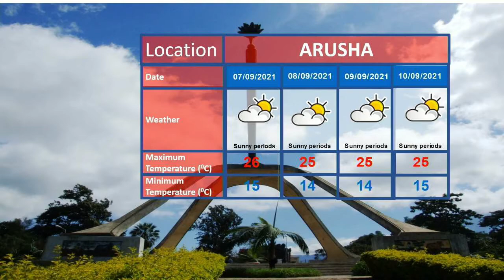WEATHER FORECAST 05/09/2021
Weather forecast for the next 24 hours starting 21:00 tonight 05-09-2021 presented by the weather analyst Ramadhani Omary.